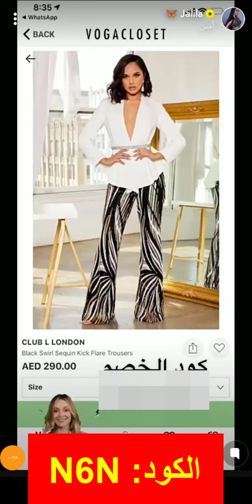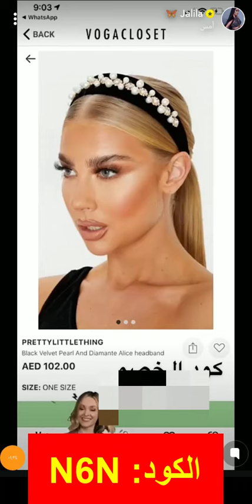كود خصم VogaCloset فوغا كلوسيت جليلة (DEKO) كما تشاركنا القطع التي أعجبتها على متجر فوغا كلوسيت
كود الخصم:
DEKO

متجر فوغا كلوسيت جليلة

هل تعرف موقع فوغا كلوسيت Vogacloset ؟

يُعتبر موقع فوغا كلوسيت من أشهر المواقع، والمتاجر الإلكترونية التي يمكنك التسوق من خلالها أينما كنت، فهو يوفر منصة سهلة، وبسيطة، وتدعم معظم اللغات، منها اللغة العربية.
 متجر فوغا كلوسيت هو متجر بريطاني الأصل، وبدأ بالتوسع إلى معظم دول العالم، حتى وصلت شعبيته إلى دول الشرق الأوسط، و دول الخليج العربي.
يضم متجر فوغا كلوسيت معظم إحتياجات الأسرة من أزياء، واكسسوارات مختلفة، ومصنوعات، ومشغولات جلديه، ذات الجودة العالية، والماركات العالمية كما يضم المفروشات، وبعض اكسسوارات المنزل.

أقسام موقع فوغا كلوسيت Vogacloset :

يحتوي موقع فوغا كلوسيت على العديد من الأقسام، فهو يهتم بمعظم فئات المجتمع، ومن هذه الأقسام :

1. قسم خاص بالرجال:

يضم هذا القسم العديد من مستلزمات الرجال، من ملابس مختلفة تناسب معظم المناسبات، مثل: البدل، والجواكت، والبناطيل، والقمصان، والعديد من الملابس المختلفه، كما يوجد ملابس للنوم، وملابس خاصة بالرياضة.
كما يضم هذا القسم اكسسوارات خاصه بالرجال بتشكلات جميلة، ومختلفة، والأحذية المختلفة، بماركات عالمية.

2. قسم خاص بالأطفال:

يحتوي هذا القسم على ملابس، وأزياء مختلفة الألوان، والمقاسات تناسب جميع الأعمار، وتناسب كل الأذواق.

3. قسم خاص بالمرأة:

يهتم متجر فوغا كلوسيت بشكل خاص بالمرأة، فيعرض معظم إحتياجاتها من ملابس، وأزياء مختلفة، ومقاسات تناسب جميع الأعمار، وعلى أحدث صيحات من الموضة.
و يوفر المتجر أنواع عديدة من الفساتين الخاصة بالمناسبات المختلفة، وكل أنواع فساتين السهرة، بالإضافة إلى ذلك يوفر المتجر الكثير من الإكسسوارات المختلفة، بتشكيلات رائعة.
كما يوفر الحقائب، والأحذية بماركات عالمية.

4. قسم خاص بالمنزل:

يوجد في قسم المنزل مفروشات تناسب أثاث منزلك أينما كان فهو يوفر مفروشات لكل أنواع الأثاث من الكلاسيكي، والحديث، ويوفر مفروشات لكل الغرف.
 يوجد بالمتجر مفروشات لغرف الأطفال تناسب كل الأذواق من حيث الرسومات، والألوان المبهجة، ومفروشات أخرى لغرف النوم، وغرف المعيشة.
كما يوجد بعض اكسسوارات، والمفروشات، والأدوات للمطبخ.

خدمة العملاء بمتجر فوغا كلوسيت Vogacloset :

يوفر متجر فوغا كلوسيت خدمة عملاء على مسوى عالى من الكفاءة، فيستطيعون التعامل مع الكثير من العملاء بلغاتهم المختلفة، ويمكنك التواصل معهم على مدار 24 ساعة.

بعض مميزات متجر فوغا كلوسيت Vogacloset :

1. يوفر متجر فوغا كلوسيت معظم الماركات، والعلامات التجارية العالمية حيث يوفر أكثر من 800 ماركة عالمية.
2. يتميز متجر فوغا كلوسيت بسرعة شحنه للمنتجات، حيث فترة وصول المنتج إلى العميل فالغالب فترة من 10 إلى 15 يوم من طلب المنتج.
3. يتيح متجر فوغا كلوسيت إمكانية إستبدال، أو إسترجاع المنتج مجاناً، وذلك في فترة لا تزيد عن 14 يوم من تاريخ شراء المنتج.
4. يتيح متجر فوغا كلوسيت إمكانية الدفع بطرق مختلفة، سواء من خلال الحساب البنكي، أو الدفع عند إستلام المنتج.
5. قلة تكلفة شحن المنتجات، والتى تعادل 11 دولار أمريكي.

كود خصم متجر فوغا كلوسيت Vogacloset :

يوفر متجر فوغا كلوسيت العديد من الخصومات للعملاء، ويهدي المتجر كود_خصم_متجر_فوغاكلوسيت إلى جليلة، ومتابعيها بنسبة تتراوح ما بين 10 % إلى 20 %، علماً بأن الكود يعمل على كل منتجات المتجر، حتى المنتجات بقسم العروض، والتى تصل العروض فيها إلى 50 % .